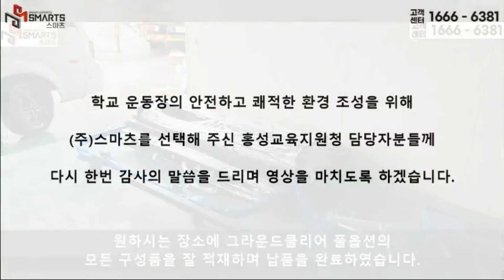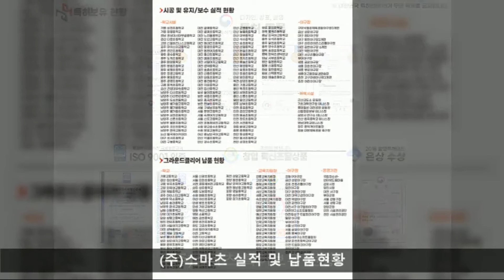그라운드 클리어 납품 - 홍성교육지원청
안녕하세요^^
안전하고 쾌적한 학교운동장 환경조성을 위해 노력하는 (주)스마츠입니다.
이번 영상은 홍성교육지원청 그라운드클리어 납품입니다.
서산교육지원청, 예산교육지원청에 이어 홍성교육지원청에 그라운드 클리어 납품을 하게 되었습니다^^
홍성교육지원청은 관할 학교들의 운동장을 보다 간편하고 꾸준히 잘 관리하기 위해서 그라운드 클리어를 구입해주셨습니다.

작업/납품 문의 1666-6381